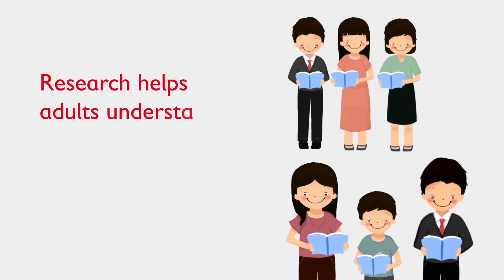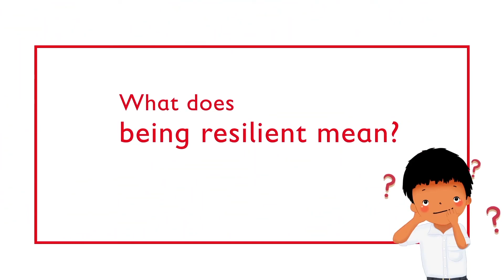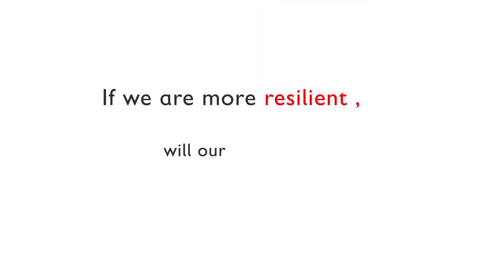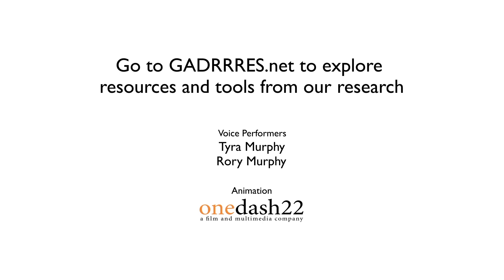আমার স্কুল এবং শহরকে নিরাপদ রাখি - Keep my school and city safe - BGD